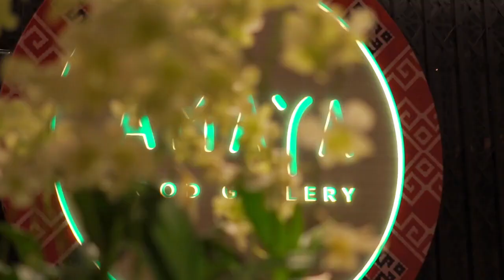AMARI WATERGATE 5* ( Таиланд, Бангкок )